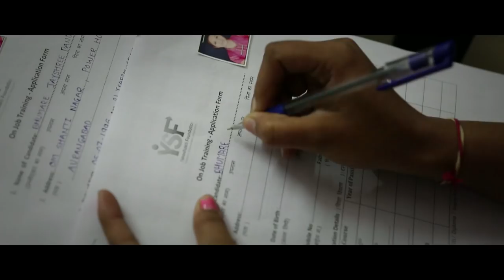Greaves Cotton - DEEP Initiative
With our philosophy of Care, Commitment and Compassion, we at Greaves are happy to present Corporate Social Responsibility (CSR) project focusing on Reskilling called – DEEP, a concerted effort to provide skill to those people who aspire to grow but lack financial support. Through DEEP, GreavesCottonLimited looks at building value in the lives of people by providing exposure to technical training for 6 months.